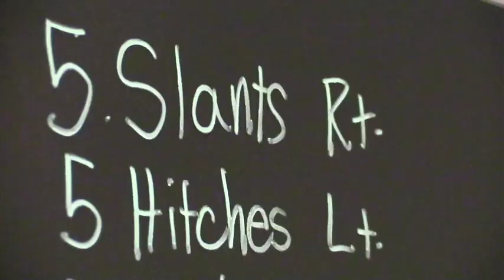All Qbs : Elite QB Training with Nate Longshore